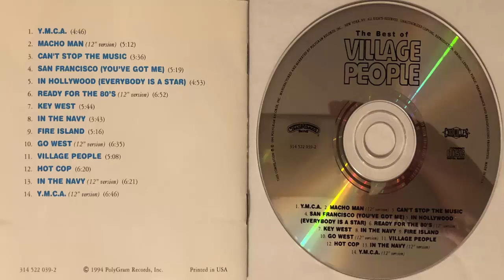Village People Y.M.C.A (12' Version) (1978) (CD Import)